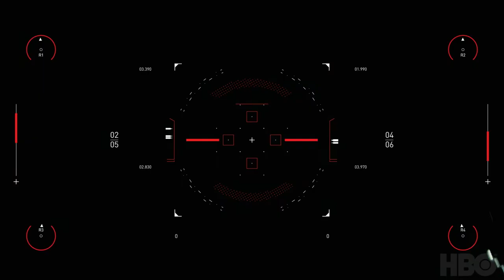The CASH Edition - Westworld - Kendall Johnson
A little 50's Southern Rock in Westworld.

Thank you for the wonderful opportunity!